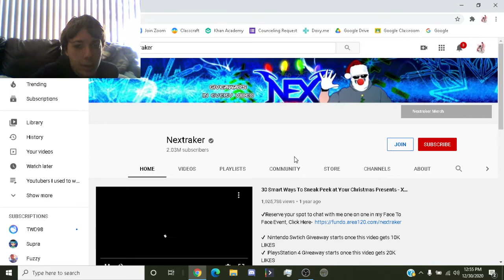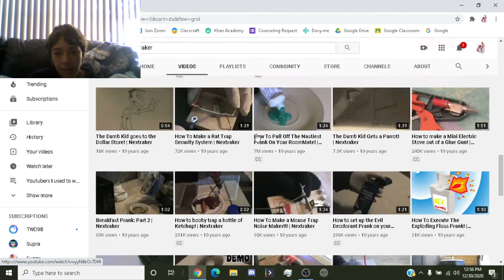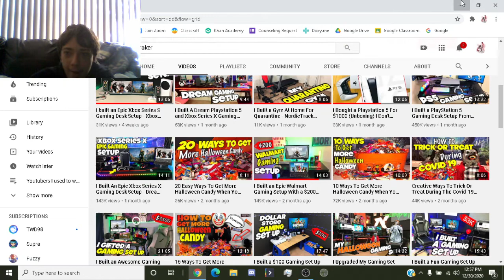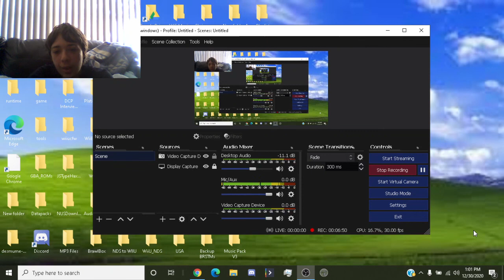Youtubers I used to watch #10 - Nextraker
Recap Video will be tomorrow. have a safe holiday.